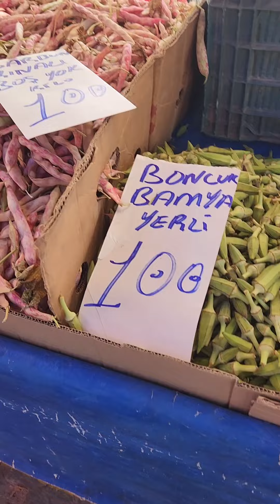pazarda bu hafta fiyatlar 20 temmuz 2024 özdere pazarı izmir